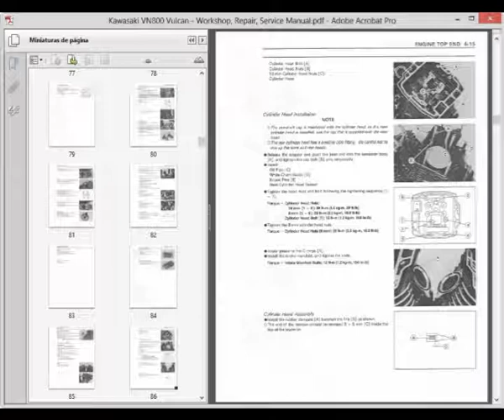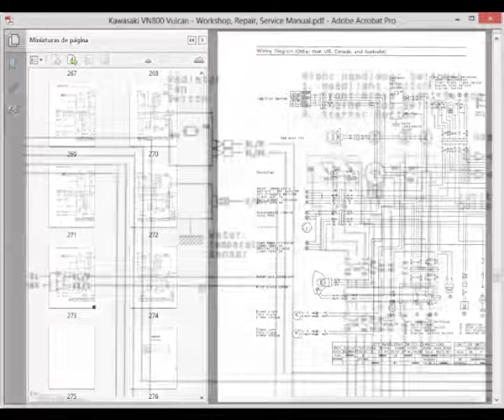Kawasaki VN800 Vulcan (VN 800) - Workshop, Repair, Service Manual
English Service Manual to motorcycles Kawasaki VN800 Vulcan.